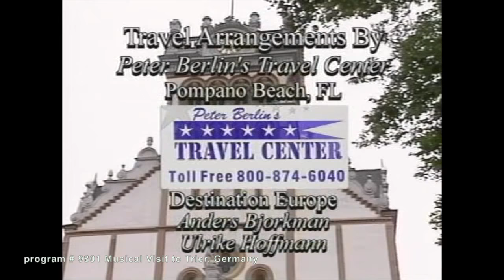MUSICAL VISIT TO TRIER, GERMANY (The Joy of Music with Diane Bish)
9801 MUSICAL VISIT TO TRIER, GERMANY Diane travels to the historic and beautiful city of Trier, Germany. Music includes A. Barie Toccata, Federlein Pastoral, Abide with Me, and Heavenly Sunshine.